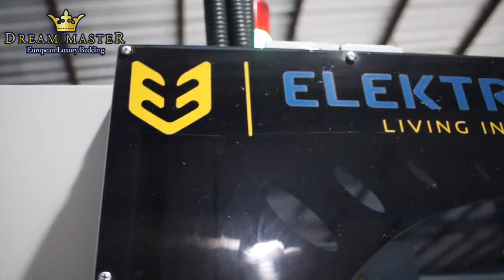DreamMaster Mattress Production Facility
DreamMaster is the top European bedding brand that produces high-end mattress and bases for the world’s major hotel chains. We are the no. 1 Pocket Spring Beds for the Hospitality Industry in this region, and our products are handmade using the highest raw material quality from the best suppliers of each item all over the world. At DreamMaster, we are driven by the desire to give our clients the best possible night’s sleep. We invest more in thinking about sleep than anyone else.